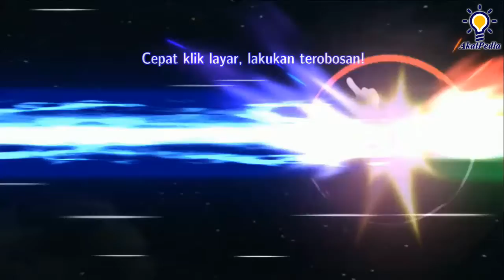GAME PLAY Game Ultraman Mega Hero Fight | Ultraman Orb Spacium Zeperion MENANG Melawan Maga Basser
Ultraman:Fighting Heroes

Ultraman Orb Spacium Zeperion Vs Maga Basser

Lisensi Ultraman Fighting Heroes dimiliki oleh Tsuburaya Productions. Setiap model karakter, gerakan, skill, dan dubbing di dalam game diawasi ketat secara resmi, menjamin 100% kembalinya alur dan sudut pandang dalam film tokusatsu Ultraman. Pemain bisa berubah menjadi Ultra Warrior favoritnya masing-masing, melawan kejahatan di Dunia Ultra yang baru, melindungi kedamaian alam semesta.

Ultra Warrior dan Monster dalam pertempuran
Taiga Tri-Strium, Geed Royal Mega Master, Zero Beyond, Orb Lightning Attacker, Belial Atrocious, dan berbagai form baru Ultra Warrior.